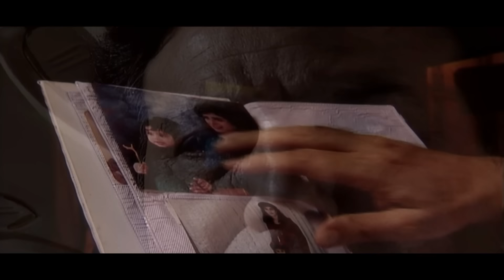Adhoore Dastaan | Episode 01 | Javed Sheikh | Danish Taimoor | Abid Ali | Hum Dramas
AM Production Presentation

Producer: Ajmal Murad
Writer: Atif Ali
Director: Aliya Imam
Cast: Javed Shaikh, Abid Ali, Mehmood Aslam, Rasheed Naz, Rabia Noreen, Farah Nadeem, Tabassum Arif, Aslam Shaikh, Taqi Ahmed, Danish Taimoor, Hamayoun Ashraf, Madeeha Iftikhar Esheeta, Mahrosh Izvi , Asad Zaman, Adnan Qadir, Ikram Abbasi, Mubasira Khan, & Mohammad Haneef